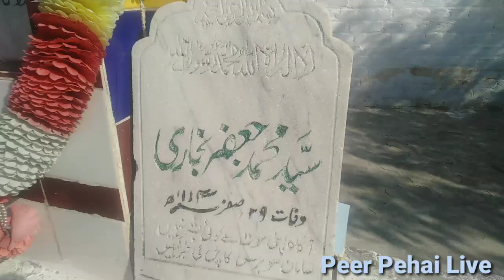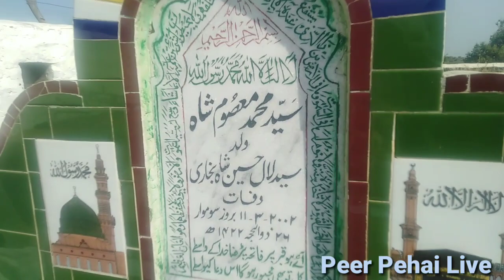Eid Day Routine | Eid Mubarak | Pehai Village vlog